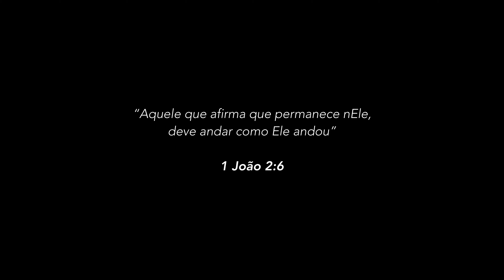DEVOÇÃO EXTREMA 62: Pegadas Extremas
DEVOÇÃO EXTREMA é a série de Devocionais da MAIS de um jeito totalmente novo. São devocionais baseadas em histórias reais da igreja perseguida ao redor do mundo. Discípulos de Jesus que viveram e vivem o extremo, por amor ao Mestre e Salvador.

Nossa esperança é que através dessas histórias, referências bíblicas e reflexões, Deus encontre seu coração e sua vida dispostos a aprender e viver como a parte do nosso corpo que sofre em nome do nosso Senhor, Jesus.

MAIS – Conectando a Igreja Livre com a Igreja Sofredora